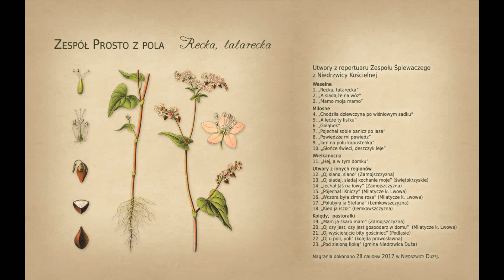"Oj czy jest, czy jest gospodarz w domu"